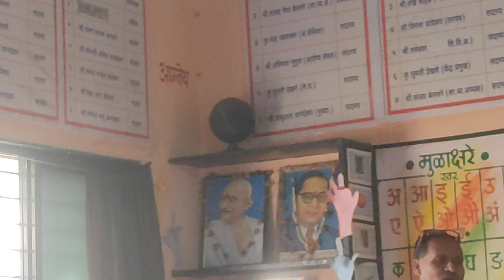हो_जावो_तयार_साथीयो_हो_जावो_तयार_जिल्हा_परीषद_शाळा_आमझरी_येथिल_शिक्षक_आणि_विद्यार्थी_देशभक्ती_गीत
सादर करताना मेळघाट मधील शाळा